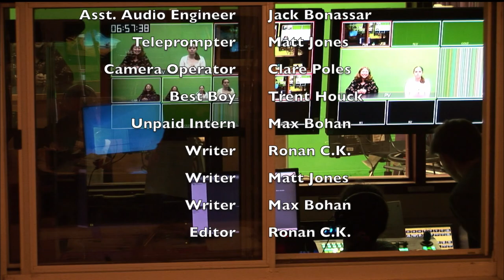Lake Street News S8:E10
In this brand-new episode of Lake Street News, co-anchors Meara Pollock and Saffron Craft discuss Clocks, a bridge, GIAC and more.  We here at LSN produce weekly episodes that are created entirely by the students of IHS. If you have any interest in being part of the team, we can find a place for you. The show is always welcoming new members that want to either work behind the scenes on our technical and social media teams or be on camera with your very own segment.